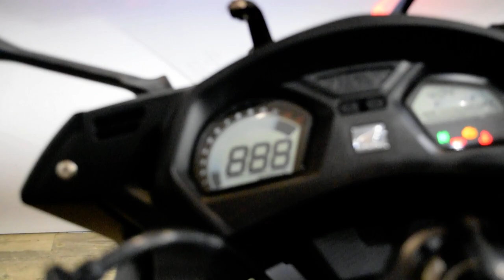2016 Honda CBR 650F | Used motorcycle for sale at Monster Powersports, Wauconda, IL